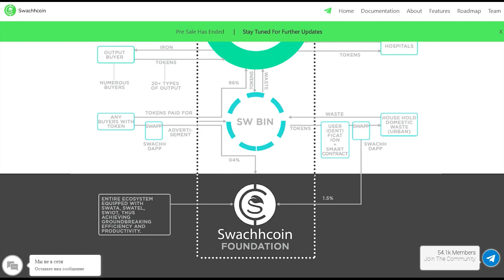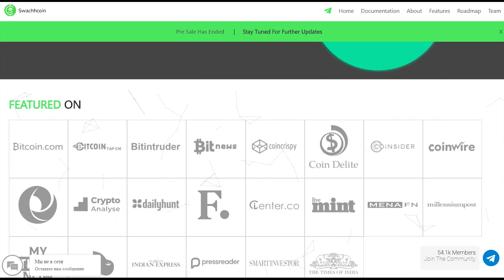Swachhcoin вводный обзор проекта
Swachhcoin представляет из себя экосистему, разработанную с помощью блокчейна. Проект занимается сбором переработкой мусора. Перед человеком стоит возможность получить токены, если он сдаст мусор на переработку. А эти токены он может уже продать на бирже и заработать денег. Отличная возможность, как по мне. Нужно учится следить за нашей планетой и не допускать загрязнения, а мотивация получить за это награду еще больше мотивирует тебя к заботе о мире и самом себе.

Author
Anoma
BITCOINTALK PROFILE